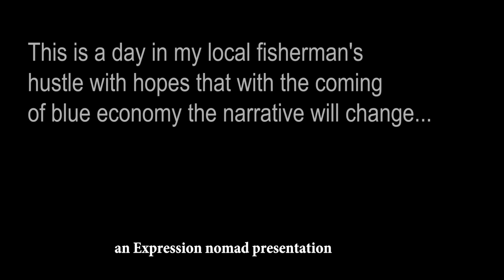Fishermen in this era of blue economy.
This is a day in the hustle of a team of fishermen in Kilifi. The teamwork, challenges and shared joy are what they go through on a good catch day.

Shot this a year ago while on a photo assignment, The covid-19 quarantine period allowed me to learn a few things on video editing and put this together. What do you think of it?